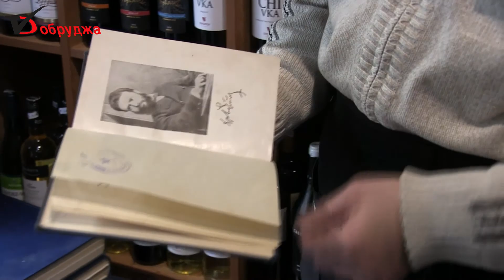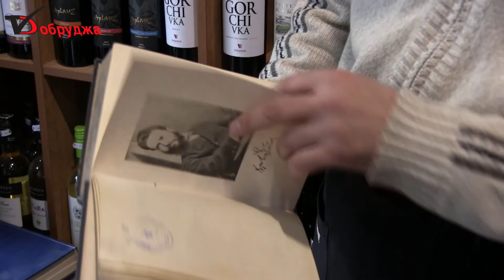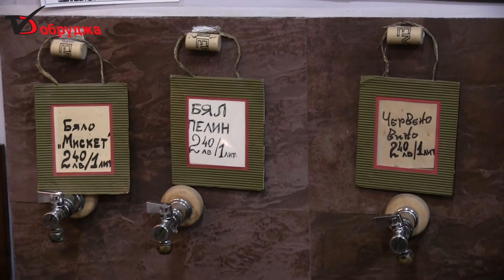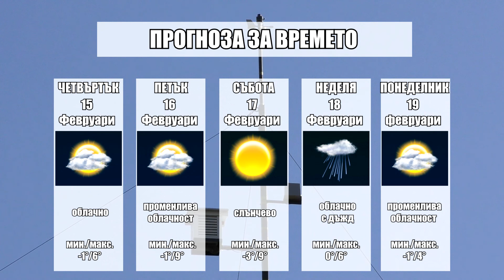Обзорна емисия новини на медийна група Добруджа за 14 Февруари 2018